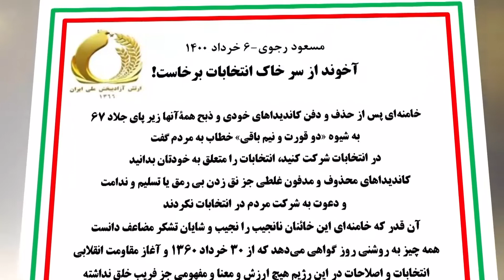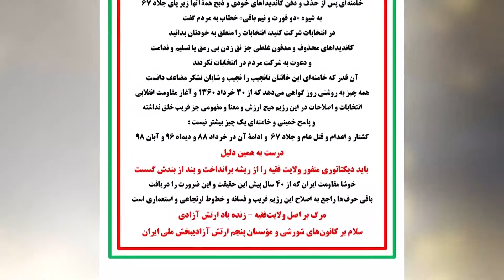مسعود رجوی ۶خرداد۱۴۰۰: آخوند از سر خاک انتخابات برخاست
مسعود رجوی ـ۶ خرداد ۱۴۰۰
آخوند از سر خاک انتخابات برخاست

خامنه‌ای پس از حذف و دفن کاندیداهای خودی و ذبح همه آنها زیر پای جلاد ۶۷
به شیوه «دو قورت و نیم باقی» خطاب به مردم گفت
در انتخابات شرکت کنید، انتخابات را متعلق به خودتان بدانید
کاندیداهای محذوف و مدفون غلطی جز نق زدن بی رمق یا تسلیم و ندامت
و دعوت به شرکت مردم در انتخابات نکردند
آن قدر که خامنه‌ای این خائنان نانجیب را نجیب و شایان تشکر مضاعف دانست
همه چیز به روشنی روز گواهی می‌دهد که از ۳۰خرداد ۱۳۶۰ و آغاز مقاومت انقلابی
انتخابات و اصلاحات در این رژیم هیچ ارزش و معنا و مفهومی جز فریب خلق نداشته
و پاسخ خمینی و خامنه‌ای یک چیز بیشتر نیست:
کشتار و اعدام و قتل‌عام و جلاد ۶۷ و ادامه آن در خرداد ۸۸ و دیماه ۹۶ و آبان ۹۸
درست به همین دلیل
باید دیکتاتوری منفور ولایت فقیه را از ریشه برانداخت و بند از بندش گسست
خوشا مقاومت ایران که از ۴۰سال پیش این حقیقت و این ضرورت را دریافت
باقی حرف‌ها راجع به اصلاح این رژیم فریب و فسانه و خطوط ارتجاعی و استعماری است
مرگ بر اصل ولایت‌فقیه ـ زنده باد ارتش آزادی
سلام بر کانون‌های شورشی و مؤسسان پنجم ارتش آزادیبخش ملی ایران